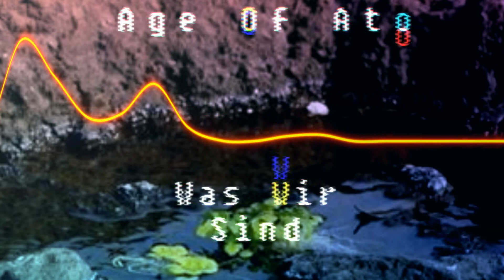Age Of Ato - Was Wir Sind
The song "Was Wir Sind" from my album "Scattered Notes Vol. 3"
                                         Links:
                                         Info:

Video game composer, songwriter, vocalist and beatmaker from germany. I started playing guitar and writing lyrics in a rockband with 17. After the band dissolved, I joined a hip hop crew and started making beats. When both my parents died I decided to take making music more seriously and started focusing on composing.

You are allowed to use my compositions in your videos and streams if you share my channel.